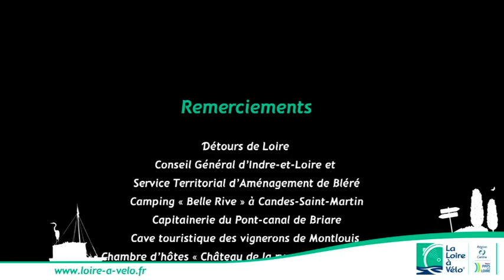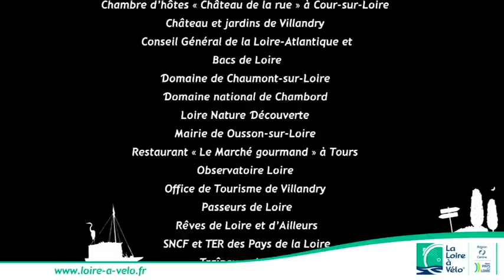La Loire à vélo Vert-Event Angers 2.VOB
La Loire à vélo en Image